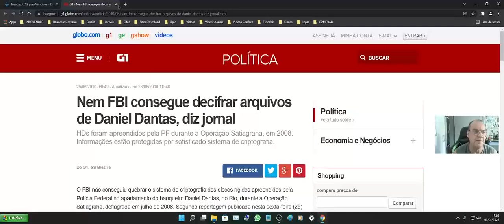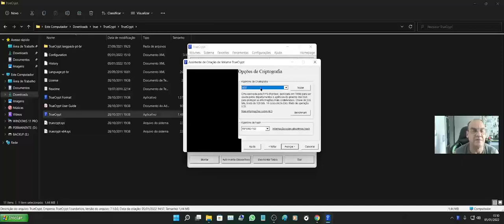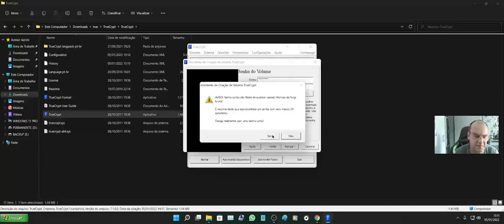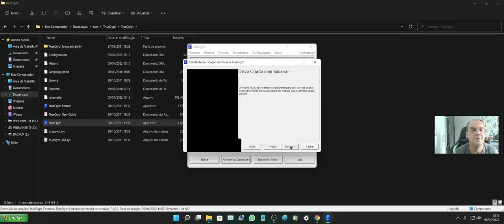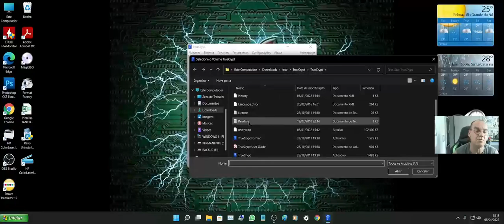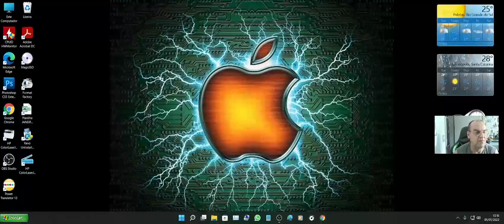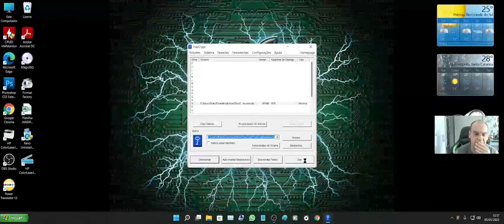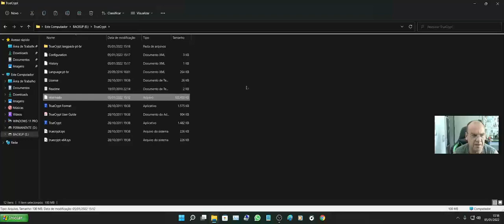WINDOWS 11 e 10 - TRUECRYPT criar Pasta, HD e PENDRIVE CRYPTOGRAFADO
Aplicativo, cria PASTA, PARTIÇÃO, CRYPTOGRAFA QUALQUER VOLUME.